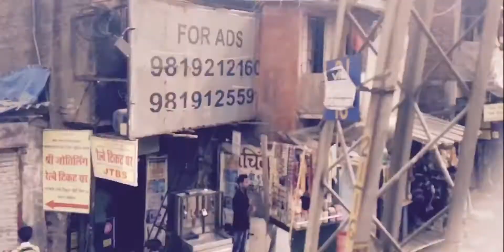My day | iPhone cinematic video